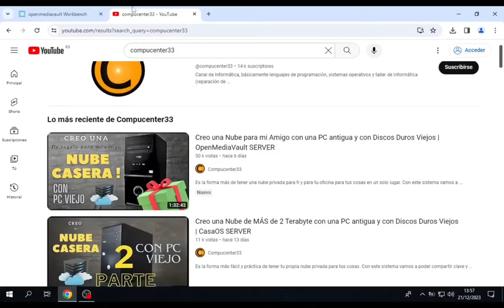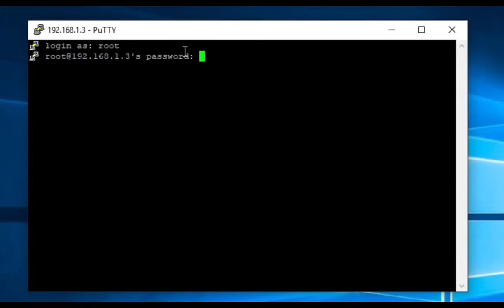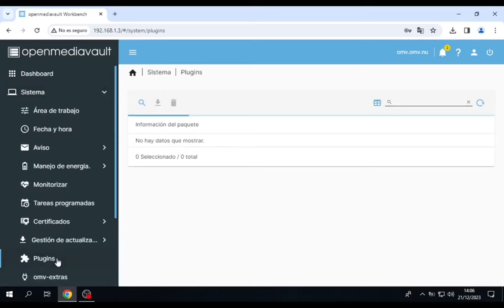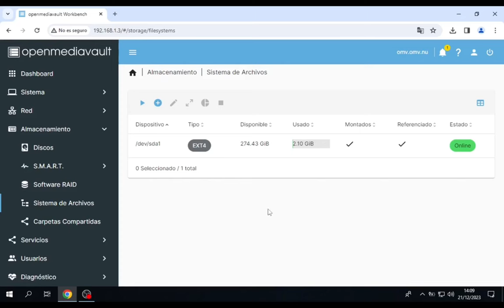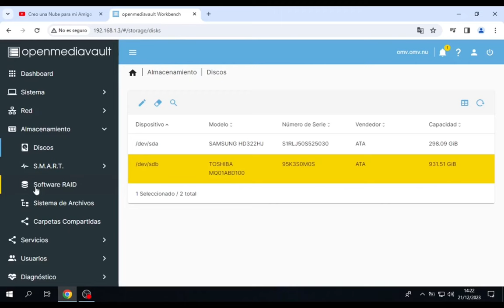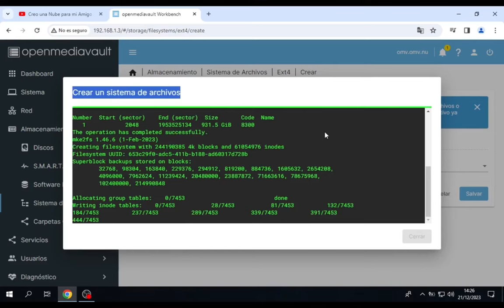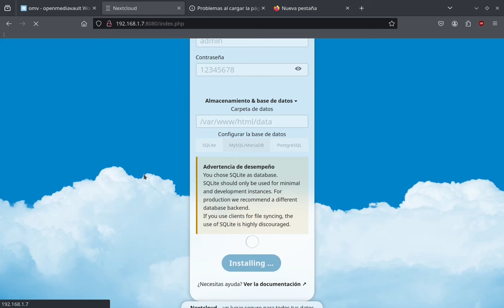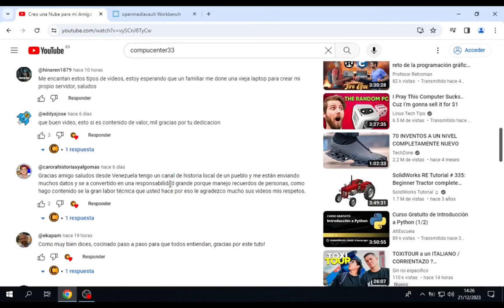Dudas Open Media Vault Creo una Nube para mi Amigo con una PC antigua | OpenMediaVault cap 1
Resolviendo dudas del proyecto :
Creo una Nube para mi Amigo con una PC antigua y con Discos Duros Viejos | OpenMediaVault SERVER

Es la forma más de tener una nuve privada para ti y para tu oficina para tus cosas en un solo lugar.

Con este sistema vamos a poder compartir clave y usuario mediante, videos fotos y archivos en general en todos los computadores, teléfonos y smart tv de casa, también podemos hacerlo para la oficina

Instala el plugin: wget -O | bash